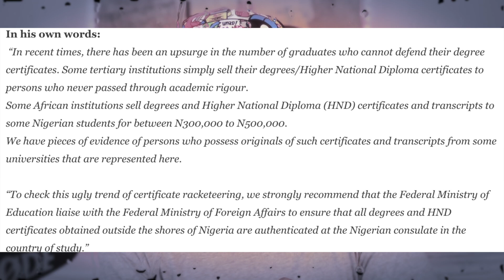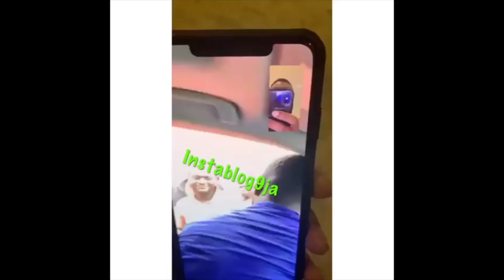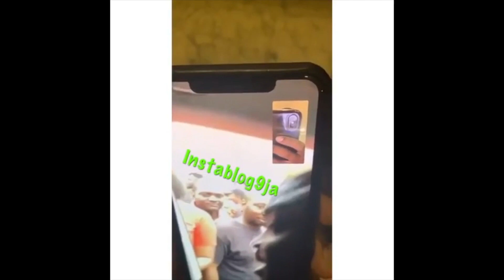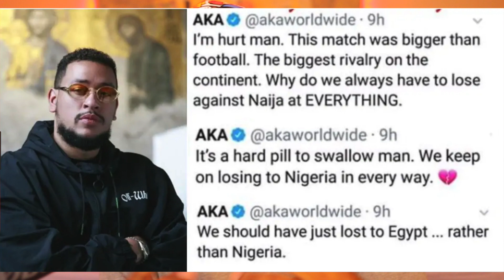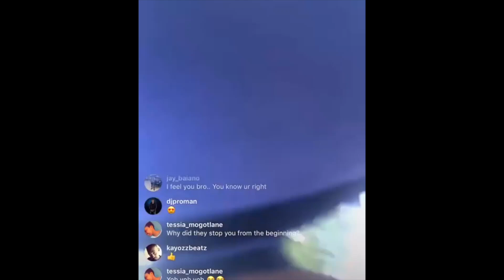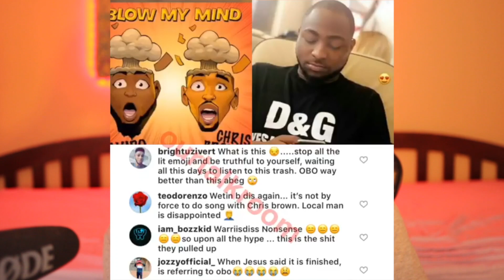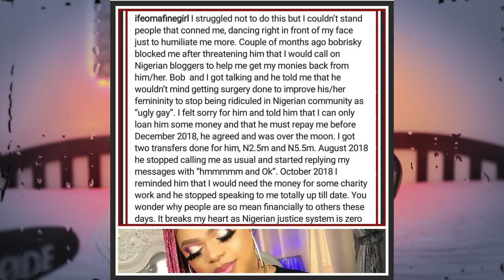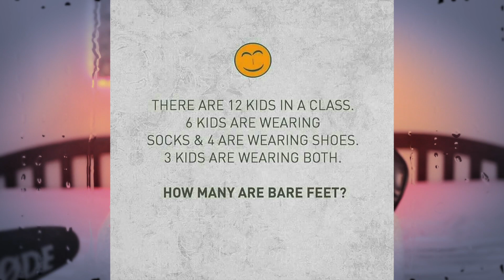Fans Trashed Davido's Blow My Mind X South Africans Vs Nigerians X Politics